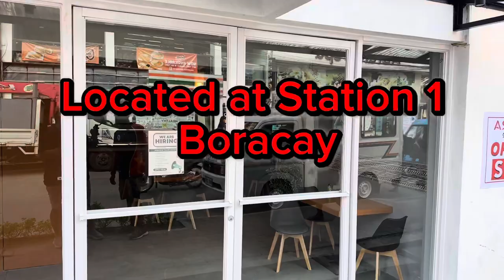POS INSTALLATION IN BORACAY ISLAND.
Watch the complete set up of POS for restaurant in Boracay Island.👍👍👍

Please like and follow us for more vlogs🙏🙏🙏